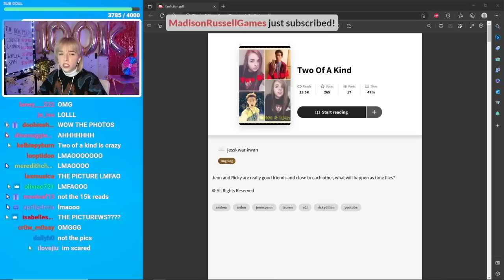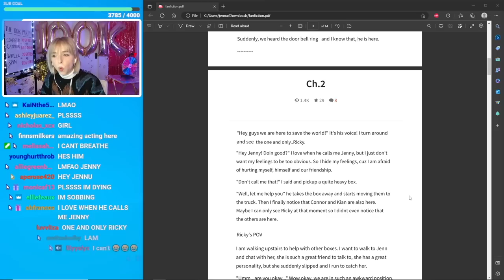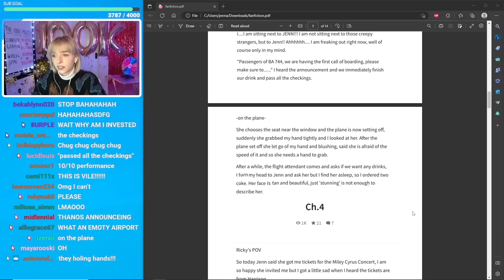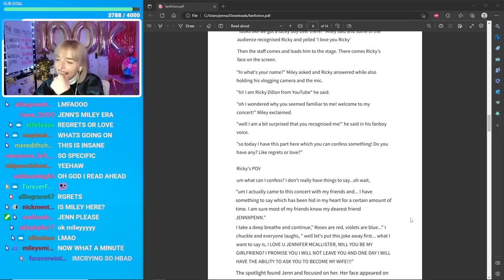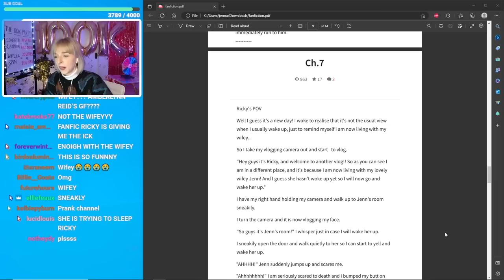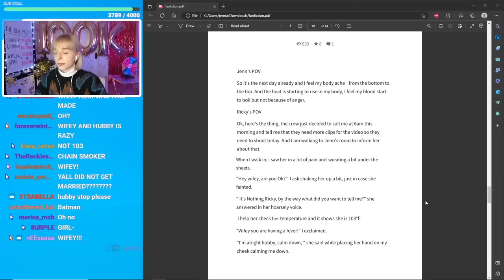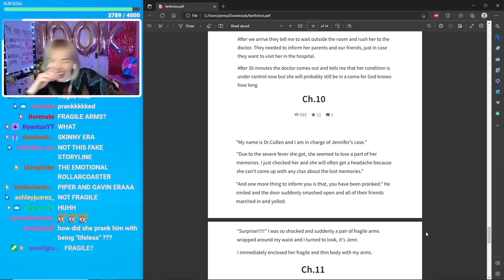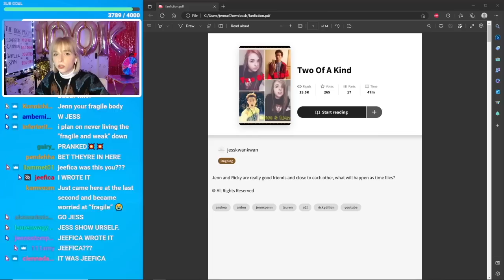reading fanfiction about myself (the 100k party)